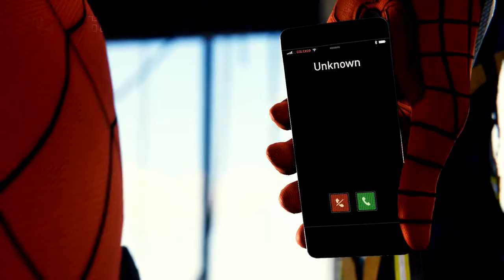Walking In Miles' Shoes | Spider-Man PS4 | First Time! | Ep 05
Wow so things turned real serious real quick! This episode is full of story so I hope you enjoy!

I'm new to much of the process of making and uploading YT videos, I barely know what I'm doing so the quality is not going to be anywhere near good, I'm simply doing the best I can with what I've got and wanting to share my experiences with a bunch of games that I'm going through for the first time with anyone who's even remotely interested.

Please if you somehow find this video and are not aware of the following channels that have encouraged me and been inspirations to get me to finally start doing this please check them out.